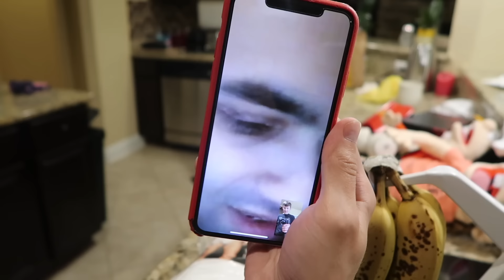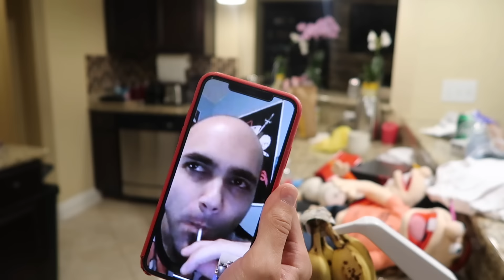SML VLOG: Would You Rather?!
Elaina: @i.am.roselaina
Savannah: @Savannaahhjo
Logan: @LoganThirtyacre

SML Answers Would You Rather Questions!!!